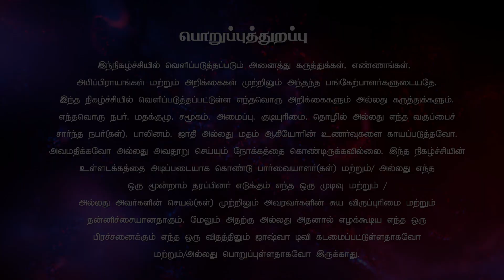உம்முடைய ராஜ்யம் வருவதாக........ | Sis.Latha | மனம் புதிதாகும் நேரம் 15.06.2024